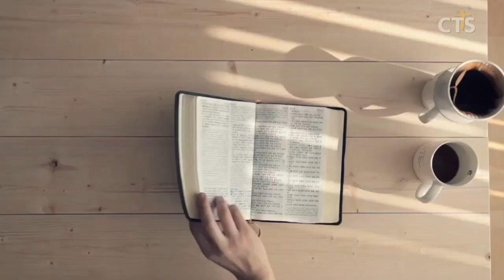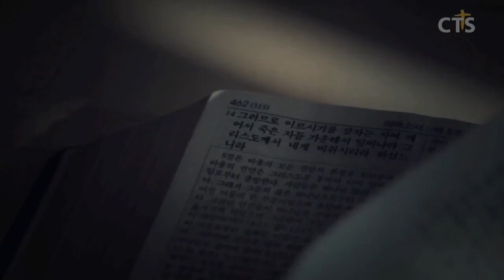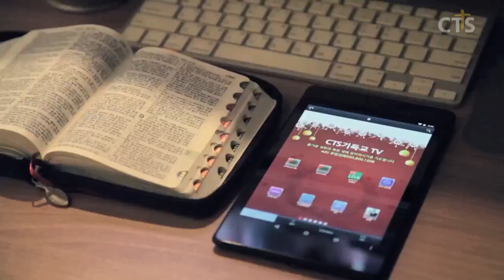김운성목사 설교_영락교회 | 만나가 그칠 때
만나가 그칠 때

여호수아5:10-12
5:10 또 이스라엘 자손들이 길갈에 진 쳤고 그 달 십사일 저녁에는 여리고 평지에서 유월절을 지켰으며
5:11 유월절 이튿날에 그 땅의 소산물을 먹되 그 날에 무교병과 볶은 곡식을 먹었더라
5:12 또 그 땅의 소산물을 먹은 다음 날에 만나가 그쳤으니 이스라엘 사람들이 다시는 만나를 얻지 못하였고 그 해에 가나안 땅의 소출을 먹었더라